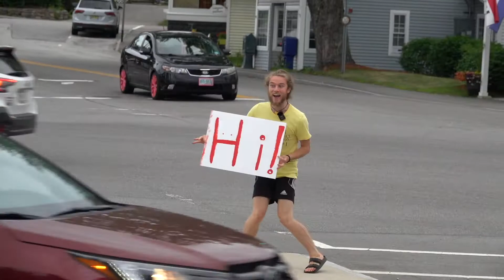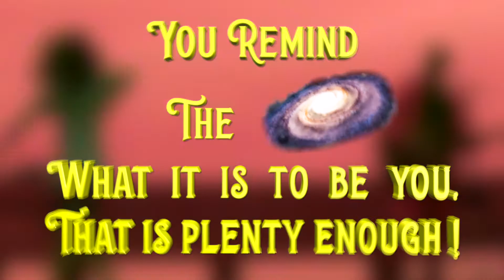Hi.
It's NOW!
Express yourself beautiful human looking at this screen and making sense out of these black shapes we call "letters" in English. You are infinitely beautiful & in my most honest opinion belong in your most epic vision of who you are. THE BEST PART ABOUT IT. YOU ARE ALL OF IT RIGHT NOW!
Love,
A human named Erik